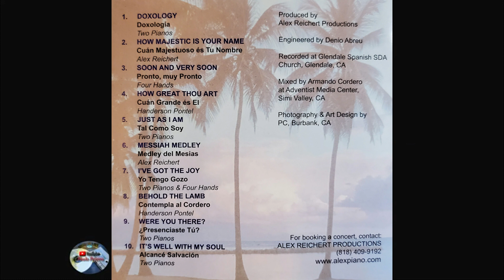Alex Reichert and Handerson Pontel - Thanks and Praises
01 - Doxology (Doxologia)
02 - How Majestic is Your Name (Cuán Majestuoso és Tu Nombre)
03 - Soon and Very Soon (Pronto, Muy Pronto)
04 - How Great Thou Art (Cuán Grande és El)
05 - Just as I Am (Tal Como Soy)
06 - Messiah Medley (Medley del Mesias)
07 - I've Got the Joy (Yo Tengo Gozo)
08 - Behold the Lamb (Contempla al Cordero)
09 - Were you There? (Presenciaste Tú)?
10 - It's Well With My Soul (Alcancé Salvación)